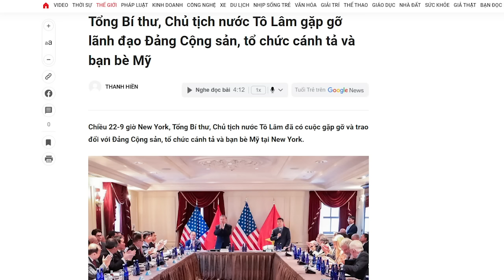Kết nối thành phần Cộng sản vô dụng trên đất Mỹ, thông điệp của Tô lâm là gì?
Việt nhỏ làm không xong thì không thể kỳ vọng ở việc lớn. Đến việc vứt bỏ những đảng Cộng sản vô dụng trên thế giới, là điều dễ dàng, mà Đảng Cộng sản Việt Nam còn không làm được, thì việc tự tách ra khỏi Đảng Cộng sản Tàu là điều bất khả thi.
Thời của Tô Lâm cũng chẳng có gì mới so với thời Nguyễn Phú Trọng.

Xem bài chi tiết tại:
Hoặc: